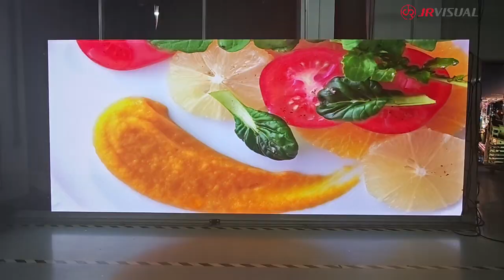JR VISUAL iX Series P0.7 COB LED Display aging test 2024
Screen size 4.8x2.025m, and resolution comes to 6,144x2,592 pixels when it's P0.7mm pixel pitch.